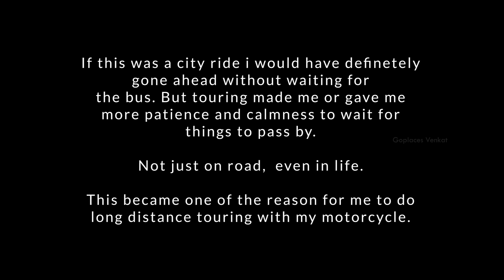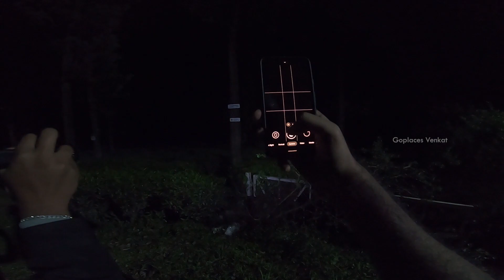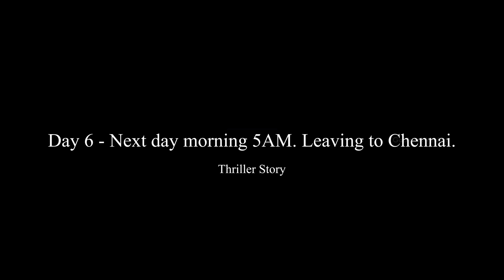Final Day at Valparai | Thrilling Experience | Spotting Wildlife | Solo Ride | தமிழ்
Thrilling Experience on Day 5 & 6 of Valparai.  Solo Ride.

Day 5 -
Tunnel View point
Karumalai Estate Balaji Temple
Orange sky and Night life of Valparai
Wildlife spotting

Day 6 -
To Chennai
Early morning hill descend with heavy rain and no one along.

Spotted a Snake so close near Karumalai estate, Searching for Leopard, Multiple Indian Gaur are spotted, Majestic Sambar Deer of Valparai so close while taking a turn during the dark skies.

Thrilled about spotting animals, struggle of visibility during early morning hill descend to spice it up, added with heavy rain lashing.

Led headlight I use - Nighteye H4

Action camera I use - Gopro Hero 7 Black

Throttle assist for long touring easy ride

Gear sock

Stanley tool kit

Ulanzi Gopro case with slot for mic adapter

Gopro mic adapter

Mic I use

Tirewell Tyre Valve Remover

Rynox Expedition 2 - Stormproof Trail Bag

OnePlus Bullets Wireless Z Bass Edition

The above URL are from Amazon Associates Account.